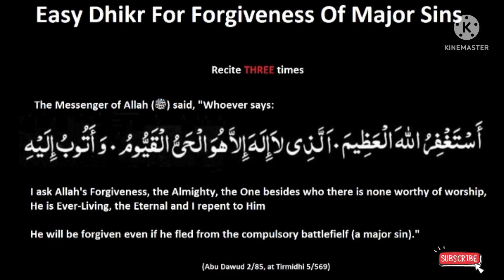星期五在 Subah Namaz 前背诵这美妙的 Dhikr 3 遍!!!! 所有的小罪都被宽恕了!!!!在沙阿拉！！！！@theguided8956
星期五在 Subah Namaz 前背诵这美妙的 Dhikr 3 遍! 所有的小罪都被宽恕了!在沙阿拉！！！！‎@THE GUIDE D89